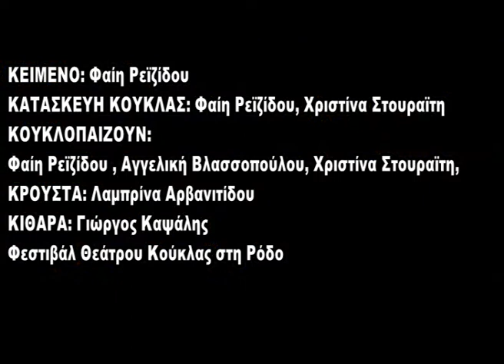Φεστιβάλ Θεάτρου Κούκλας στη Ρόδο (Λιανοχορταρούδια)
ΚΕΙΜΕΝΟ: Φαίη Ρεϊζίδου
ΚΑΤΑΣΚΕΥΗ ΚΟΥΚΛΑΣ: Φαίη Ρεϊζίδου, Χριστίνα Στουραϊτη
ΚΟΥΚΛΟΠΑΙΖΟΥΝ:
Φαίη Ρεϊζίδου , Αγγελική Βλασσοπούλου, Χριστίνα Στουραϊτη,
ΚΡΟΥΣΤΑ: Λαμπρίνα Αρβανιτίδου
ΚΙΘΑΡΑ: Γιώργος Καψάλης